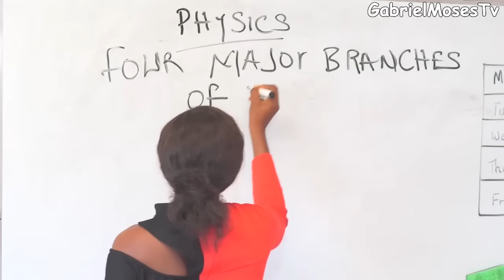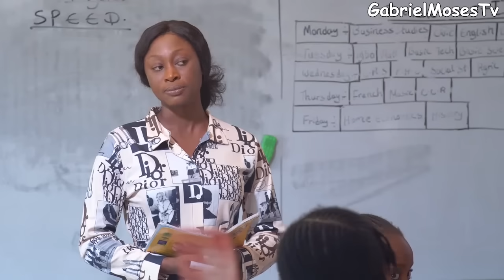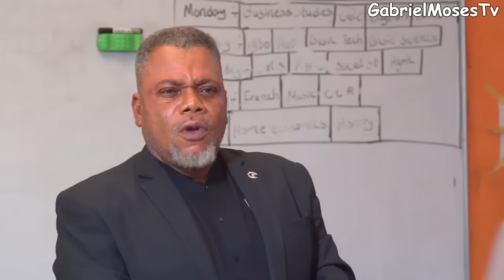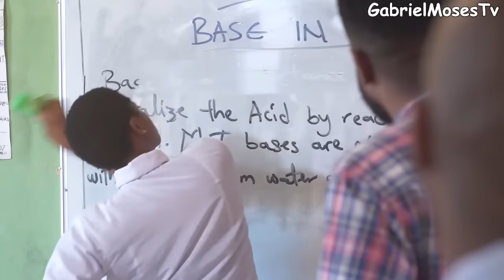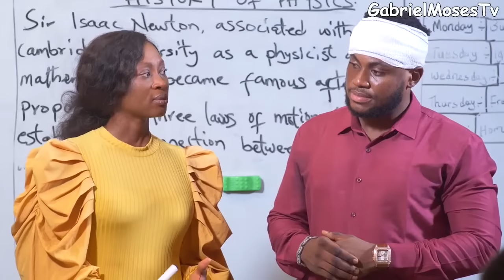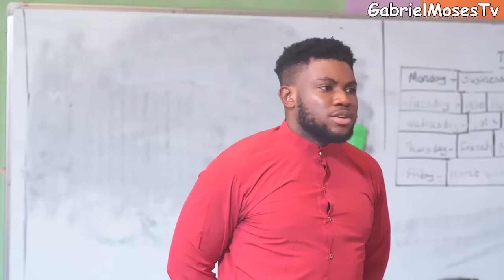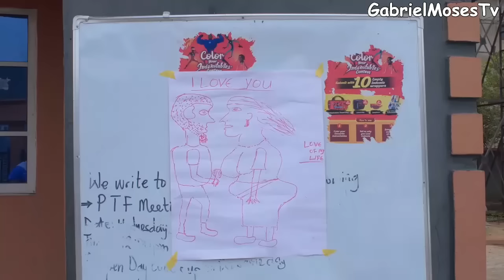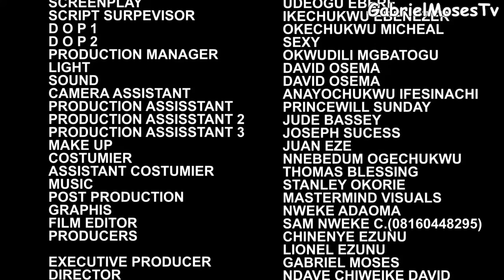College war full movie, new nollywood movie staring Adaeze onuigbo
@GabrielMosesTv  Tv  brings to you the best of Nollywood movies. Watch The best Nigerian movies , Nollywood movies, Nollywood comedy, Romance, Drama, Action and Epic movies.